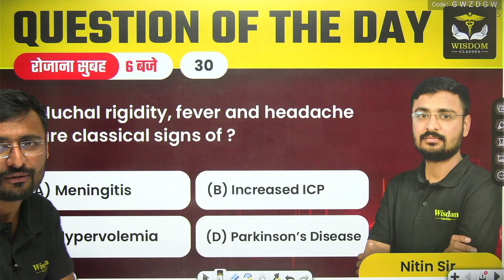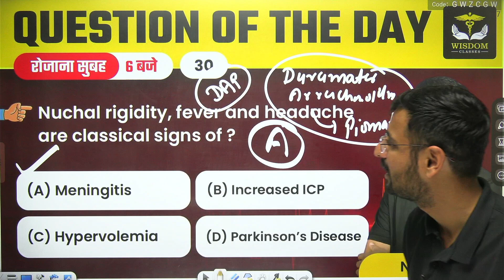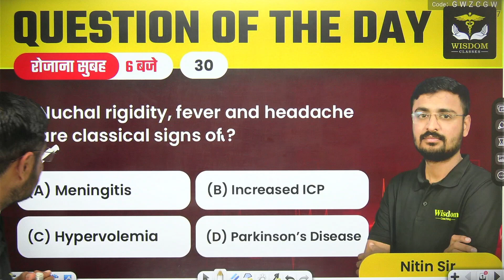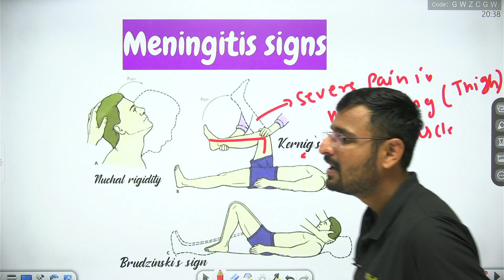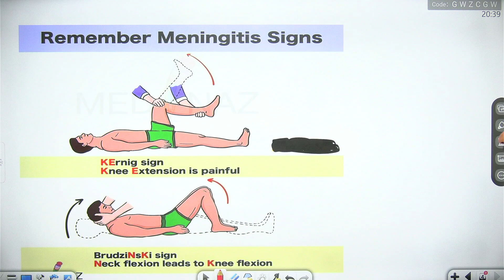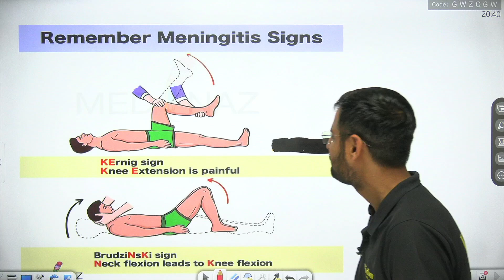Question Of The Day | NORCET | ESIC, DSSSB | RPSC | CHO | Nursing By Nitin Sir | Wisdom Nursing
Nursing Officer और  Staff Nurse बनने के सपने को साकार करने के लिए  Dr. Swastika द्वारा  Nursing exam के सभी  Subjects की  Common Class ली जा रही है। यह  Class आपके आगामी  Competitive Nursing Exam की तैयारी को और मजबूती प्रदान करने वाली होगी अत: यह वीडियो अंत तक जरूर देखें।

 👨🏻‍🎓 Student Support:-